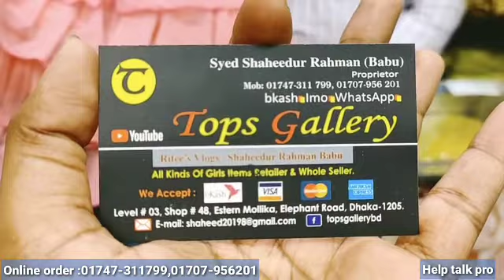বারবি-1ভার্সনের গাউন সংগ্রহ করুন ঈদ উপলক্ষ্যে,একেবারে পানির দামে/বারবি গাউন কিনুন অনলাইনে।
বারবি-1ভার্সনের গাউন সংগ্রহ করুন ঈদ উপলক্ষ্যে,একেবারে পানির দামে/বারবি গাউন কিনুন অনলাইনে। Help talk pro